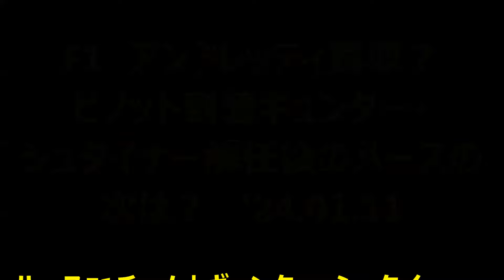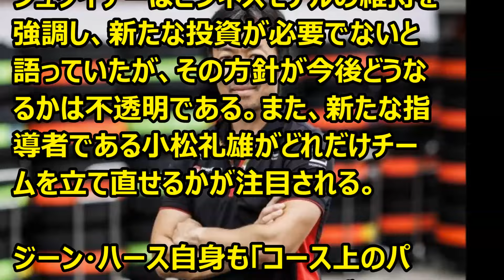F1 ギュンター・シュタイナー解任後のハースの次は？ '24 01 11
Ｆ1情報　ギュンターシュタイナー解任後のハースの次は？という記事ですが、ジーン・ハース以外わからないのでは？